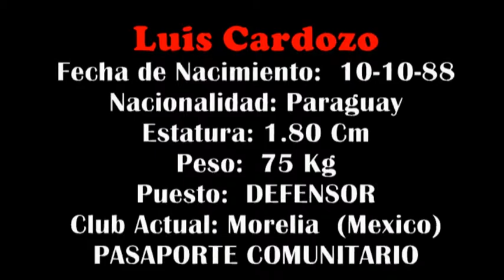Luis Cardozo Defensor